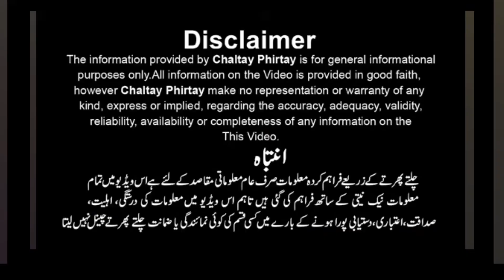Commander city new video